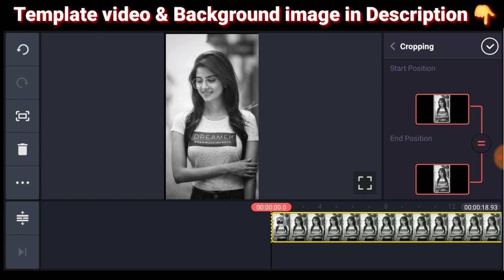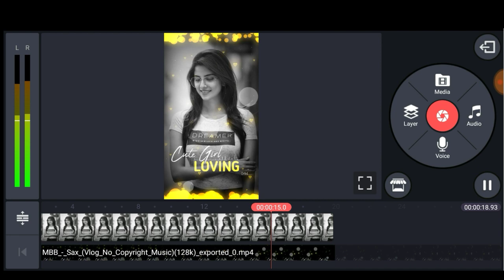Kinemaster me video kaise banaye / new template free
Awesome Avee Player Template Green Screen | Green Screen Effects | Avee Player Visualizer Effects | Kinemaster Tutorial video

                【   Keywords  】

©NOTE: All Content used is copyright to ☆ Avee Player Templates ☆ Use or commercial Display or